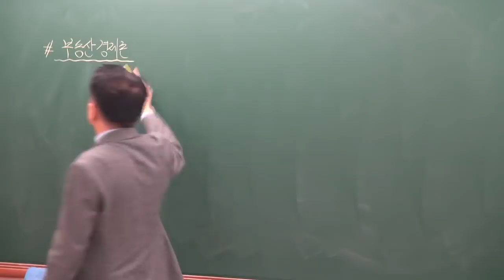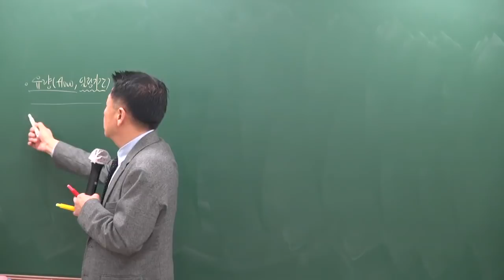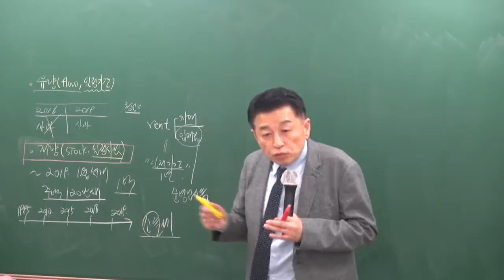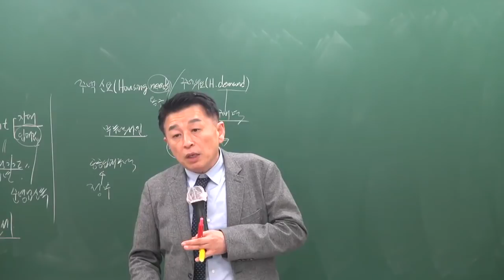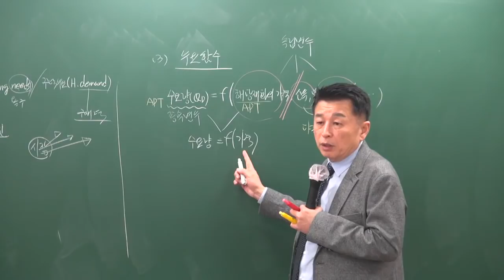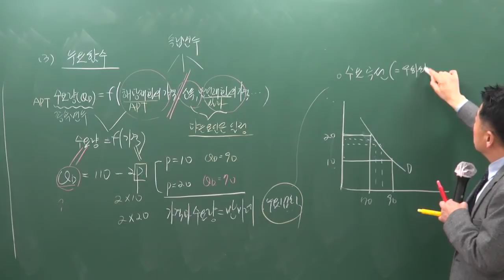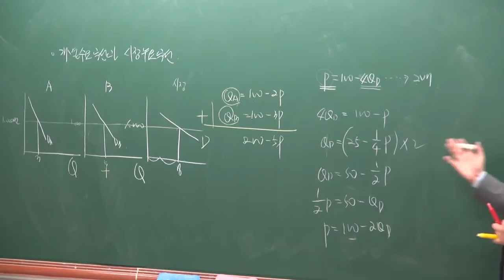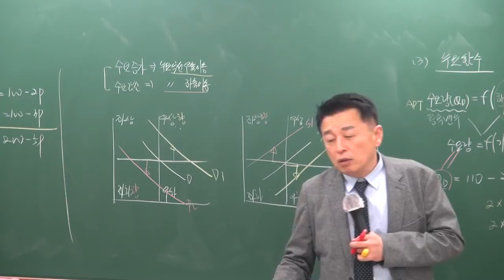[공전무] 2019년 공인중개사 부동산학개론 기본이론 1-4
원,